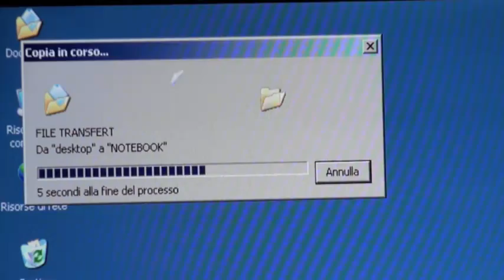Il volo della cicala, Giorgio Ballario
Un romanzo nel romanzo: «Una partita di cocaina. E un giovane conteso da due donne stupende. Sullo sfondo di una Creta lontanissima dalle foto patinate dei cataloghi turistici, si combatte una guerra spietata. Per i soldi, per l'amore, per la vita».

Il volo della cicala, Giorgio Ballario, Edizioni Angolo Manzoni, in libreria il 10 novembre 2010